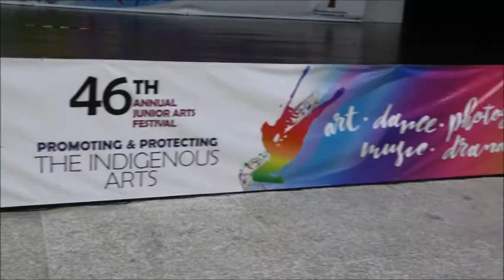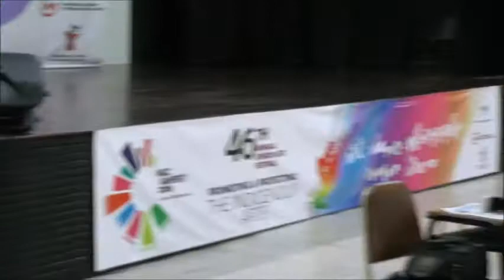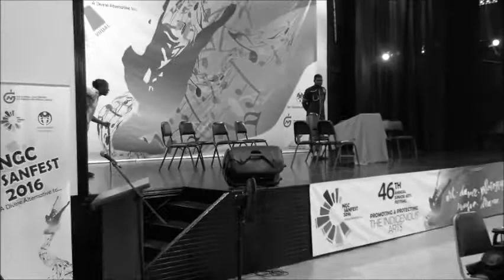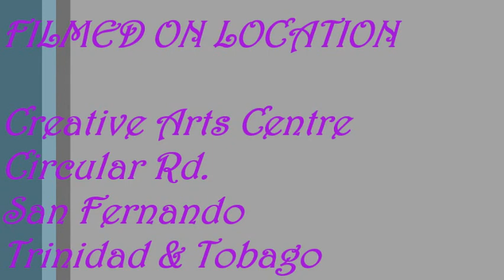NGC San Fernando Festival of Arts & Culture Prelims Victoria Educational District - October 12, 2016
The competition was held at the Creative Arts Centre, Circular Rd. Trinidad & Tobago.